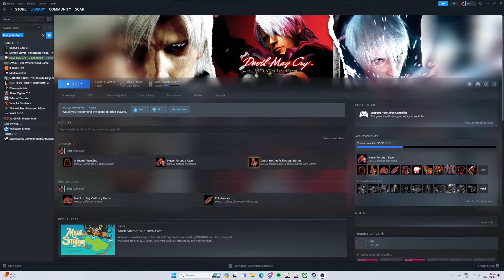Nah I'd Win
MUHAHAHAHAHAHAHAHAHAHAHA!